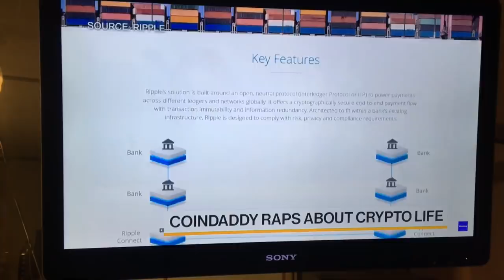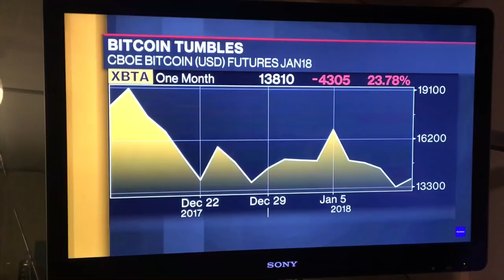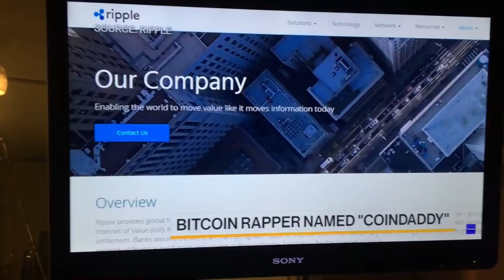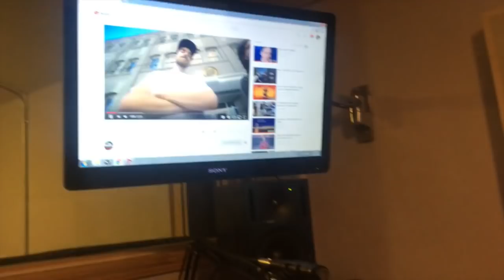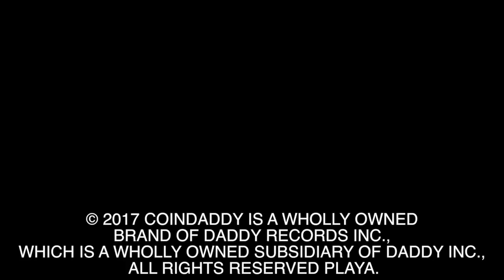Daddy Inc. - Behind The Scenes #004 - A Weekend w/ CoinDaddy (I'm on BLOOMBERG!?)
- SF Bitcoin Meetup
- Meeting Tatiana Moroz
- World Economic Forum Dinner
- Meeting Team HODL
- Being on Bloomberg

Press:
- NYT
- SF Weekly
- Business Insider
- Stereogum
- International papers? (Aus, NZ, Nigeria, Japan)
- Interview w/ Daily Dot
- Production company calls

If you want to give Daddy some sugar:
BTC: 1Ao9kaZyF2JezWcwUWiX97KSxJUwm8PCGA